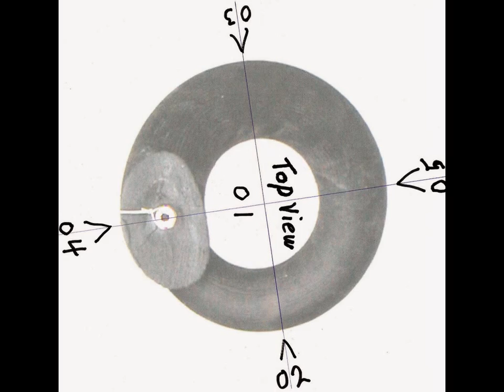spiral lamp cutaway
Self-explanatory
Check it out on eBay auction